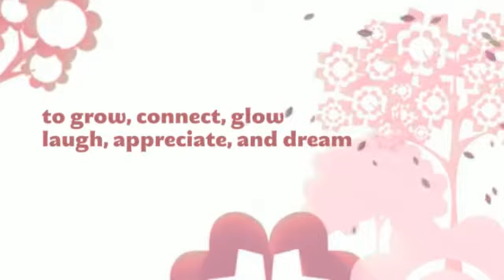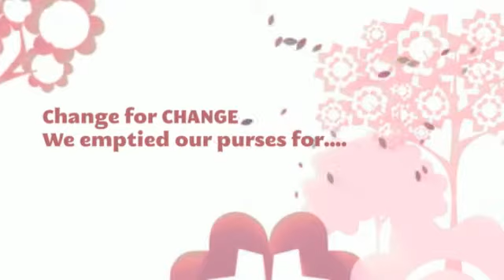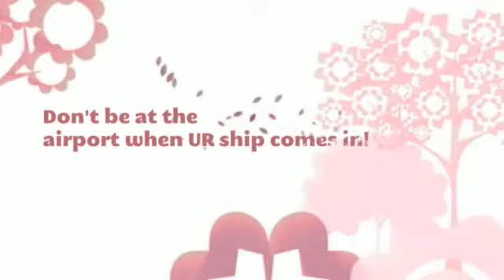Be the Best YOU in Business Lethbridge June 2012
Women from all over Alberta came to Lethbridge for this one day event to connect, grow, laugh, and support each other!